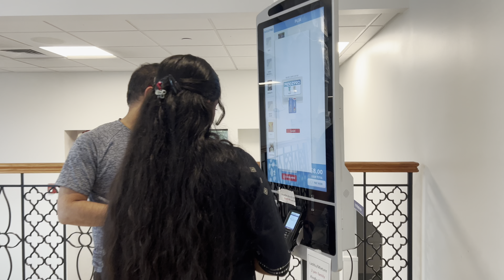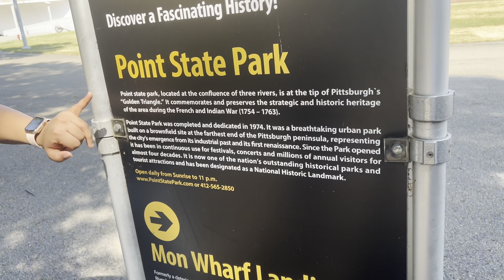అమెరికాలో వెంకటేశ్వరస్వామి గుడి